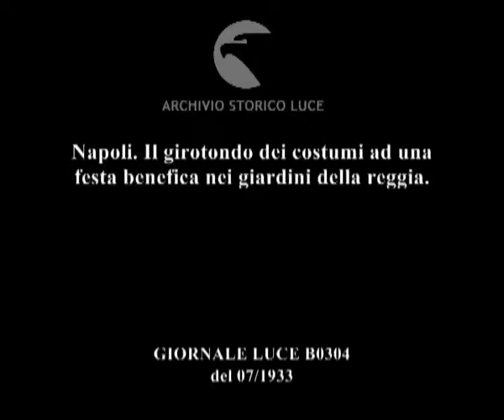Napoli. Il girotondo dei costumi ad una festa benefica nei giardini della reggia.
Descrizione sequenze:il palazzo della reggia e il suo giardino ; donne in abiti folcloristici fanno un girotondo nel giardino ; le donne danzano, ; folla assiste allo spettacolo ; le donne in abito tradizionale in fila sorridono alla cinepresa e parlano fra loro ; dettagli dei costumi ; donne in abiti tradizionali sedute su un muretto ;